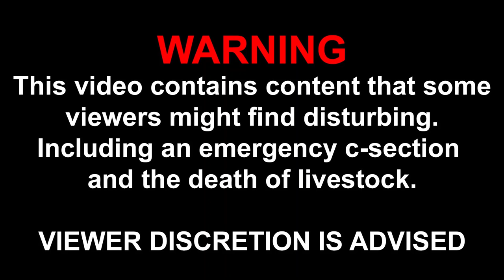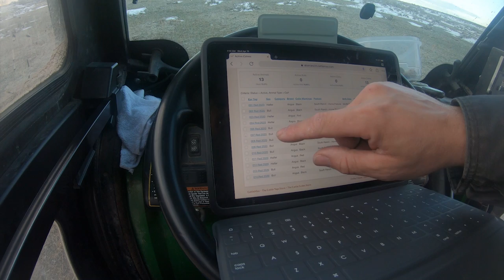Emergency C-Section - Trying to Save a Calf